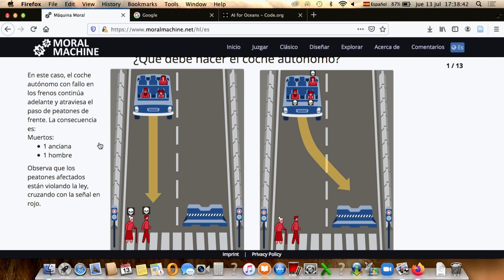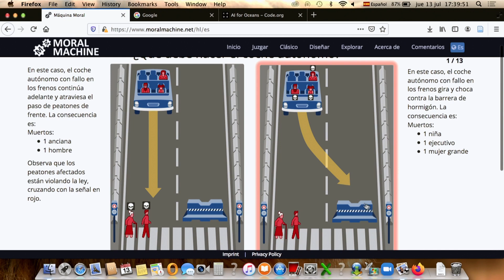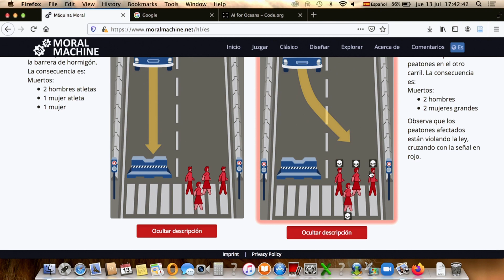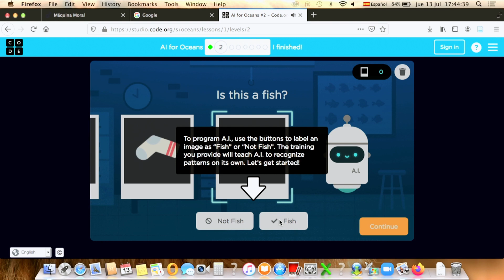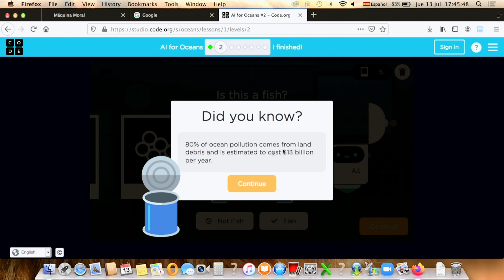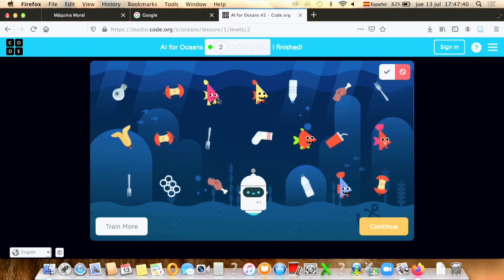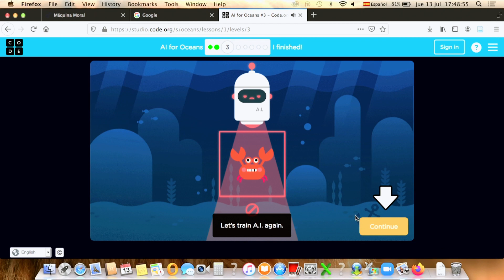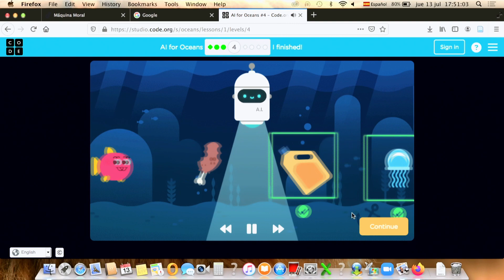20 APLICACIONES DE INTELIGENCIA ARTIFICIAL Y SU RELACIÓN CON LA ÉTICA